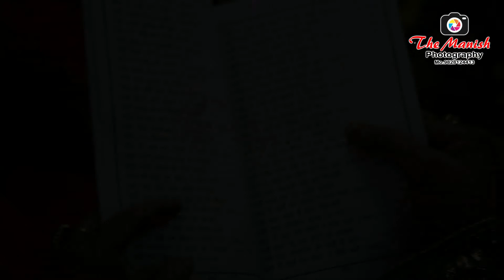Wedding Highlight Jodhpur Raj & Rashi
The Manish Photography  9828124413